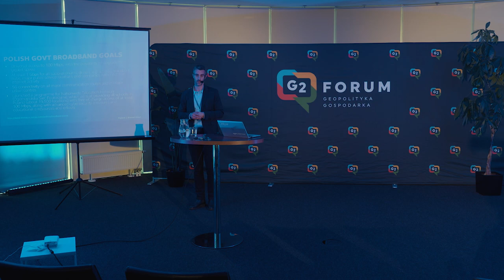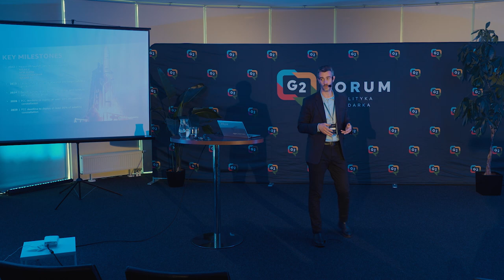Martijn Rogier - Amazon Project Kuiper support in eliminating the digital exclusion +Q&A - Forum G2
Martijn Rogier (AMAZON) ⚡️w wystąpieniu z serią pytań i odpowiedzi od publiczności G2TALKS "Amazon Project Kuiper support in eliminating the digital exclusion (ENG)" na ForumG2 Czas Wielkich Decyzji, 18/05/2023 r. we Wrocławiu.

Partnerem głównym Forum G2 „Czas Wielkich Decyzji” był Bank Gospodarstwa Krajowego, partnerzy strategiczni to 3M, Amazon, Ekoenergetyka Polska SA. Partnerzy: Polska Agencja Rozwoju Przedsiębiorczości, KGHM Polska Miedź, Polska Agencja Inwestycji i Handlu oraz Tarczyński Arena Wrocław. Sponsorzy: PKO BP, Rafako, Rawplug, Legnicka Specjalna Strefa Ekonomiczna, Wałbrzyska Specjalna Strefa Ekonomiczna, Dassault Systems oraz PERN. Głównym patronatem medialnym wydarzenie objął Forbes, a patroni medialni to Radio WNET, Polskie Radio Wrocław i Wysokienapiecie.pl. Partnerzy strefy specjalnej Military Zone - Krajowa Izba Przedsiębiorstw Przemysłu Obronnego, Castelior i Dassault Systems, a strefy G2 in Space - Polska Agencja Kosmiczna i Spacel.pl Wydarzenie swoim patronatem objął Prezes Rady Ministrów.